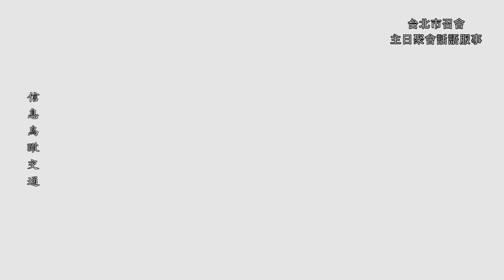二〇一八年冬季訓練 第十一篇 鳥瞰交通